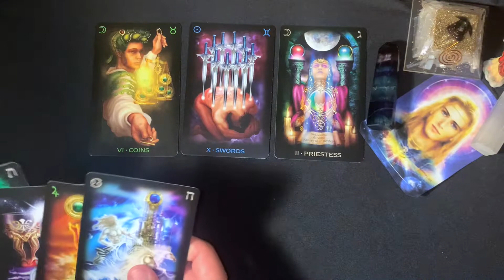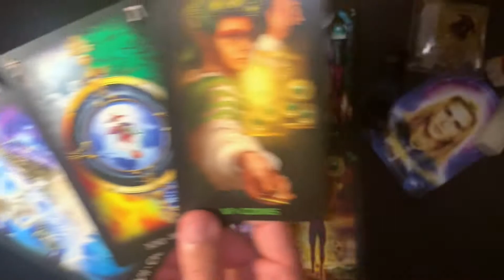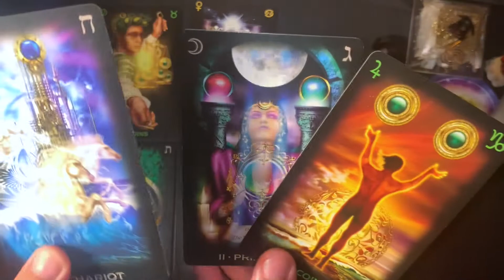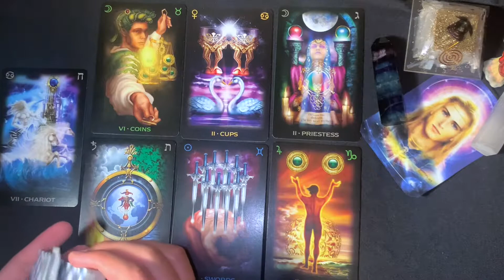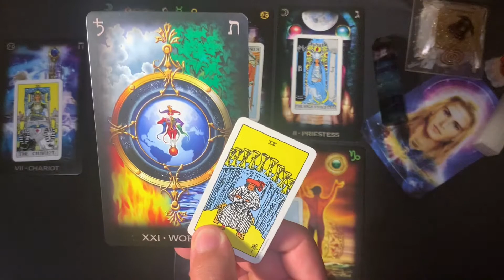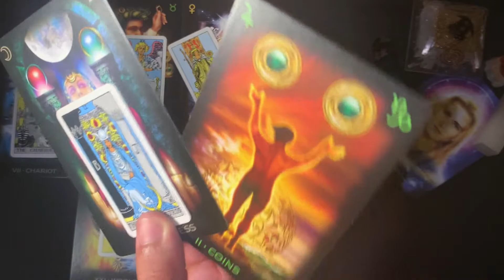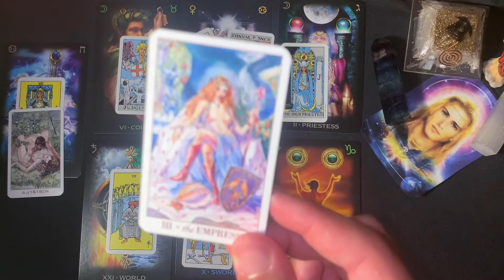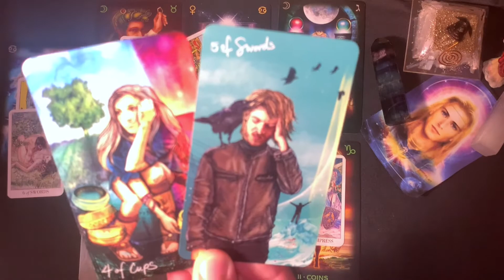GEMINI ~ LOTS OF TRAVEL COMING YOUR WAY✈️ || Full Moon Reading 🌕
JUST WISH TO CLARIFY FULL MOON IS JUNE 24TH!! NOT 26TH. I DON'T KNOW WHERE I GOT THE 26TH FROM 🥲

This is meant for you if you have found this. Welcome to a general predictions video. This video is for June, 24 2021. Namaste and many blessings to each and every one of you!